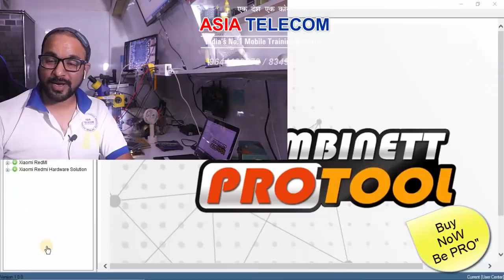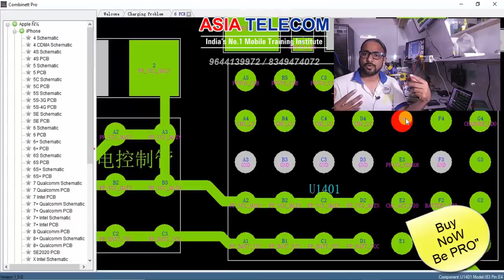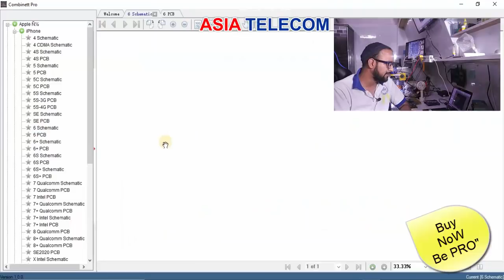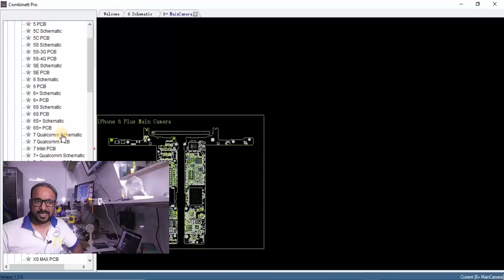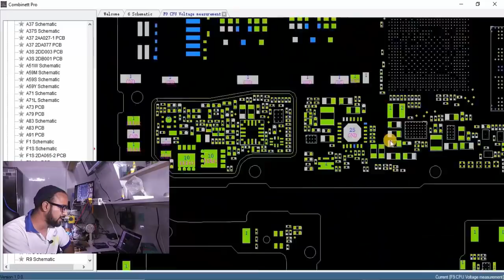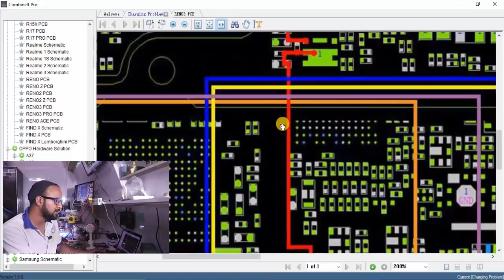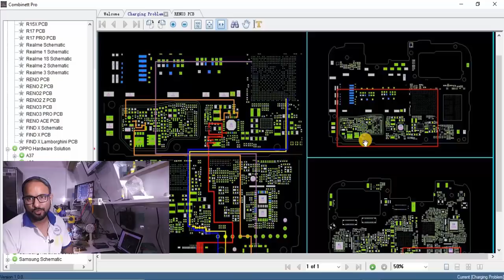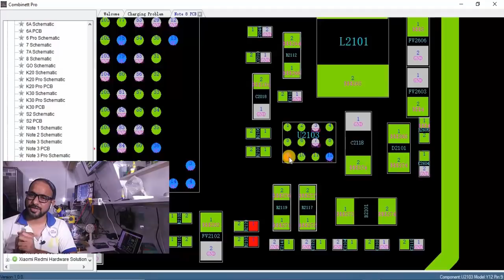Combinett Pro Special Edition